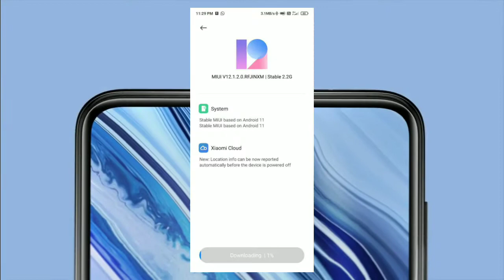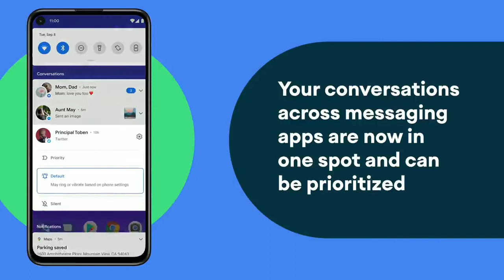Redmi Note 9 Pro Max Android 11 Update Kab Milega